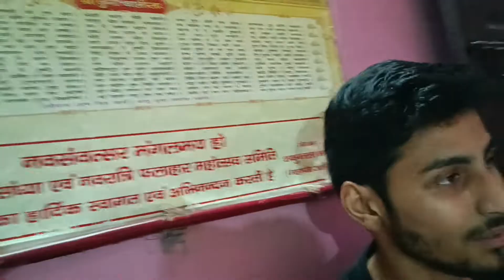🎂🍭🤡Aashi didi birthday celebration with family🥰😍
youtubevlog
vloggerI hope you enjoyed this video